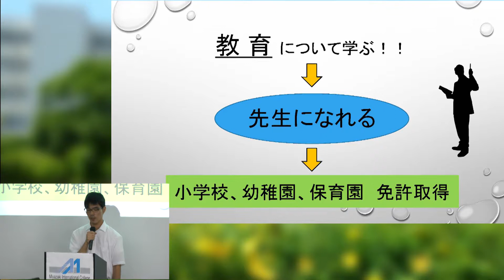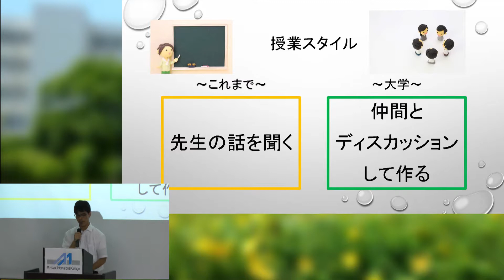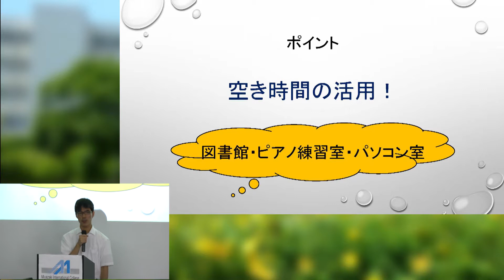2019/8/18 オープンキャンパス 教育学部在学生体験発表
2019年8月に実施したオープンキャンパスでの教育学部在学生体験発表です！
・教育学部概要
・授業スタイル
・私の１日
・空き時間の活用
について話してくれました。